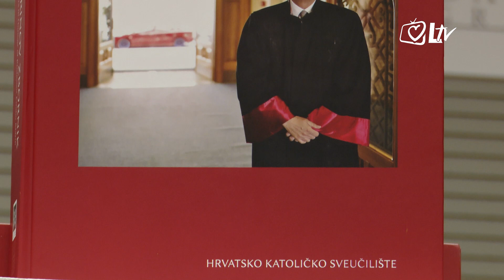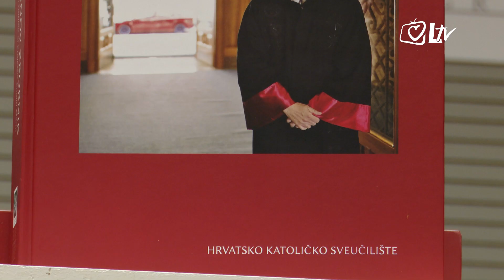Pregled dana - Predstavljen ”Marinov zbornik“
”Marinov zbornik“, skup radova priređenih u čast 70. rođendana prvog profesora emeritusa Hrvatskog katoličkog sveučilišta Emilija Marina, predstavljen je u sklopu prigodne svečanosti u Velikoj dvorani HKS-a. Zbornik broji 75 radova koje je u čast slavljeniku napisalo 80 znanstvenika iz 18 zemalja svijeta.